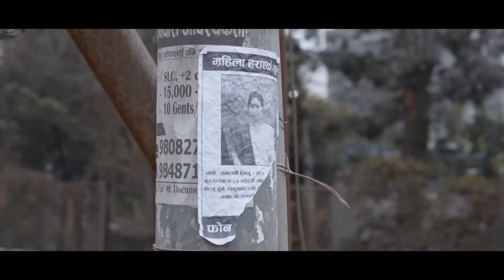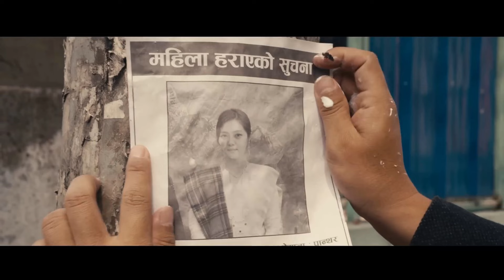Mansarra Movie Honest Review with Prashanna | Dayahang Rai | Miruna Magar | Praveen K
Hear my honest review on social drama Mansarra starring Dayahang Rai, Miruna Magar, Praveen Khatiwada, Menuka Pradhan, ShantiG amongst others.

From the latest released film reviews to various film related topic discussions,Top 5 lists, previews, interviews and more.

Prashanna talks Nepali films, Indian Cinema,Hollywood and more.